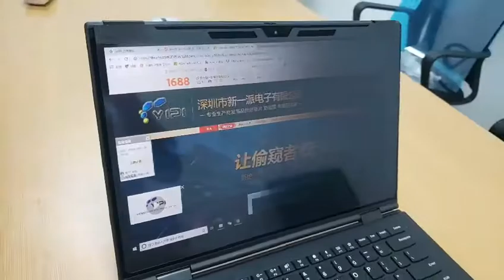Laptop Hanging Privacy Filter | privacyfilter.com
YIPI focus on privacy filters for 10 years. Wholesale laptop privacy screen, monitor privacy screen. Provide Free Samples and OEM & ODM service.